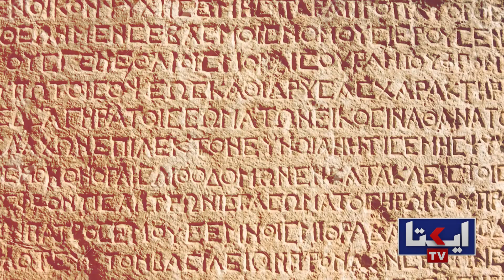Kia Darakht Bhi Insano Ki Tarah Ghomte Hain?